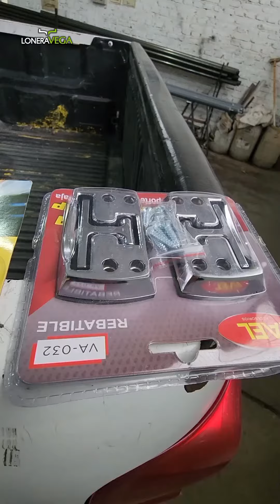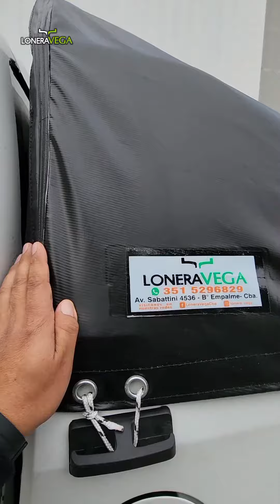Lona Cobertura con caída fabricada para Camioneta.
Lona Cobertura negra fabricada para Camioneta con cornamusas plásticas.